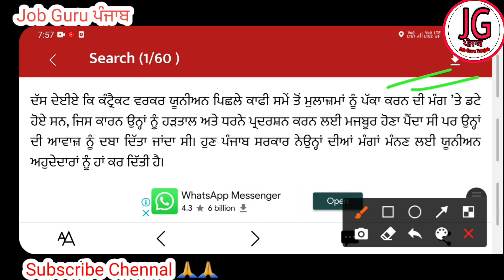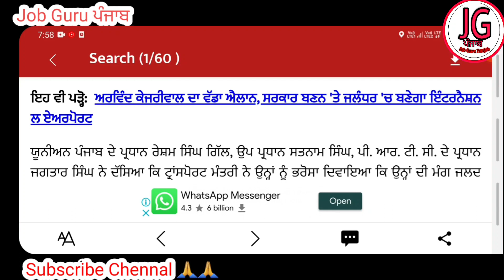P.R.T.C. Update today News || prtc bus and panbus update 2021